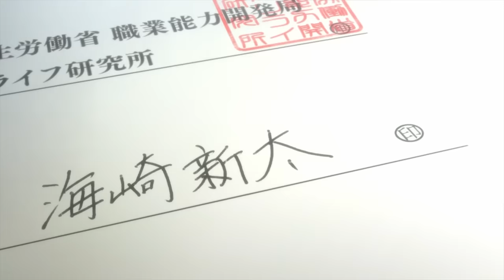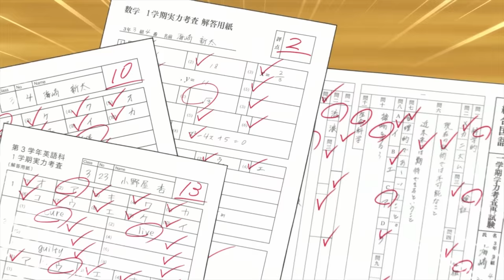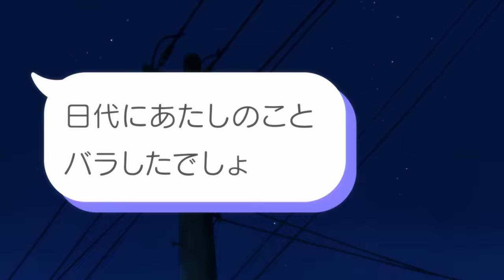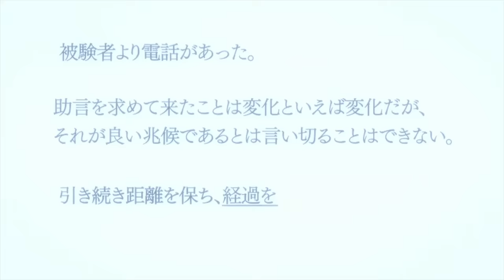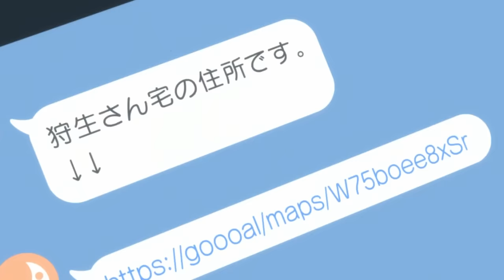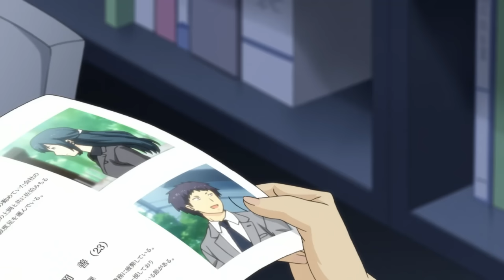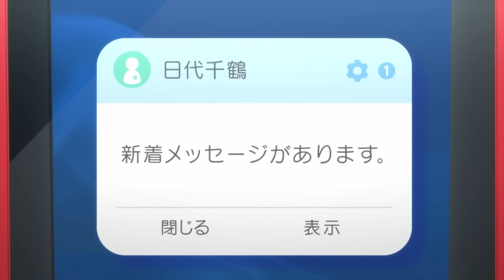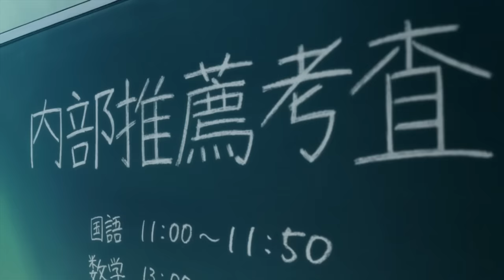💩27 Year-Old Loser Returns at the Age of 17 to Rebuild his Life🥶 Relife Full Recap